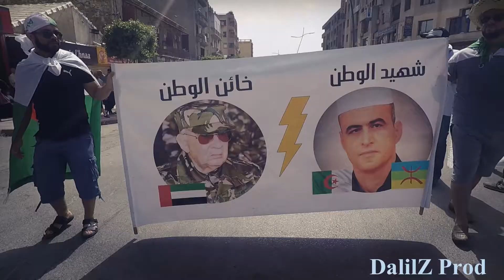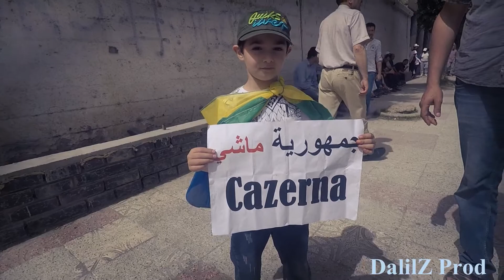Marche à Bejaia (07 Juin 2019)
avec chanson de Djaafar Ait Menguellet